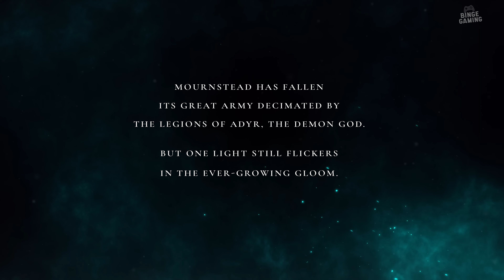Lords of the Fallen - Official Gameplay Trailer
Lean back and enjoy awesome gaming moments, gameplay videos and educational guides on Binge Gaming!